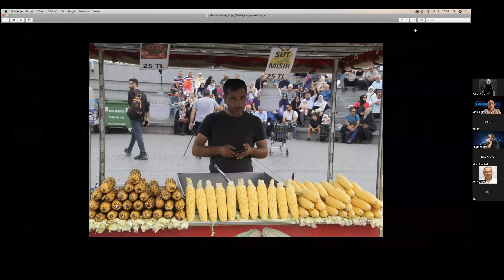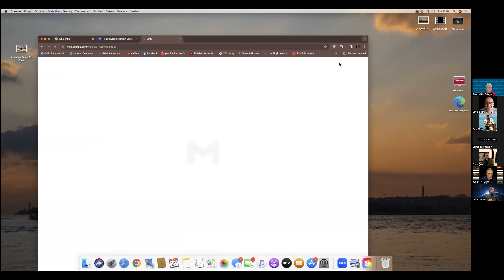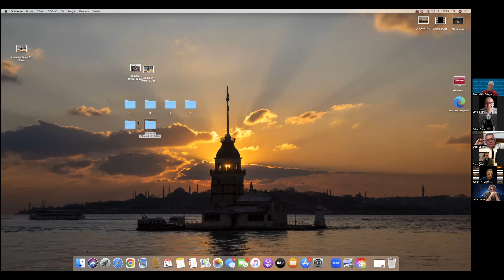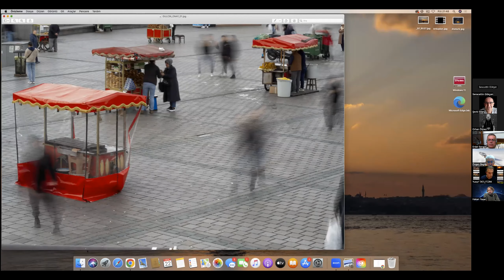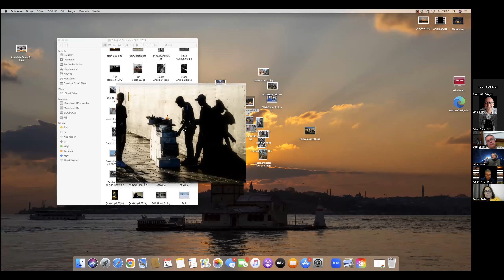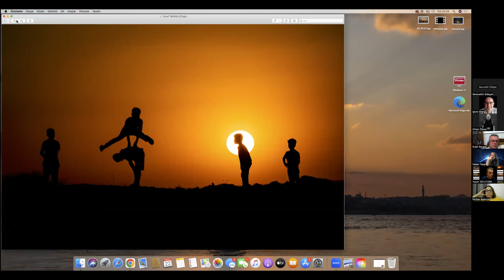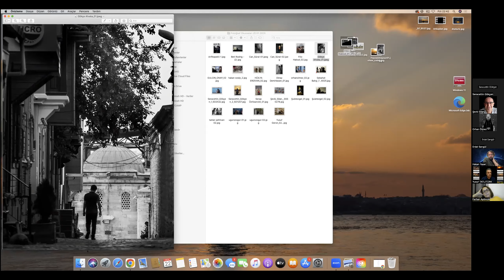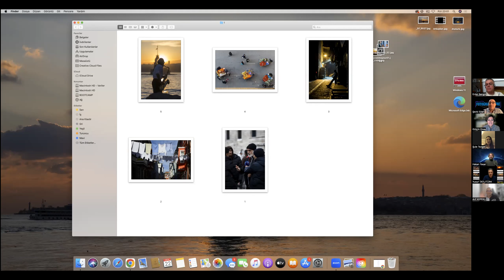Hakan Yaşar ile Fotoğraf Değerlendirmesi